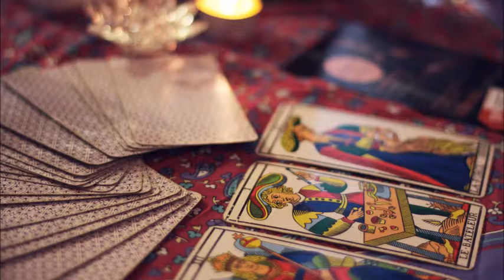Ash Crow: Mythology